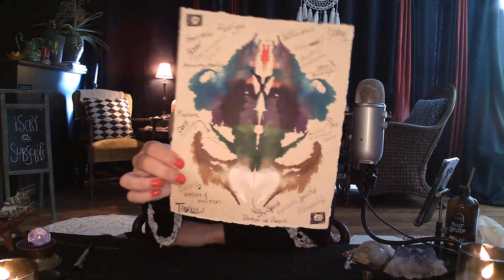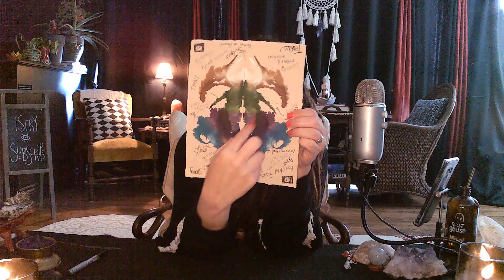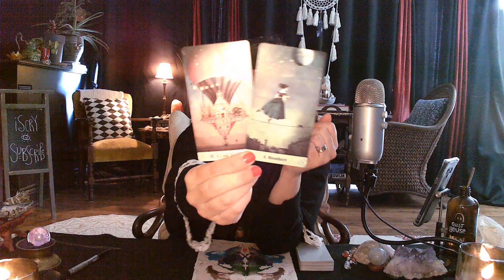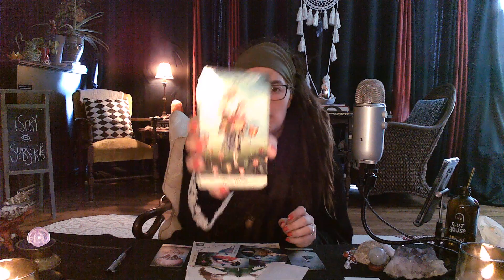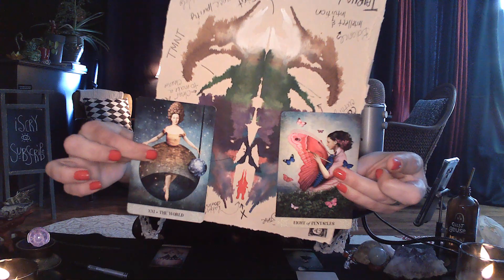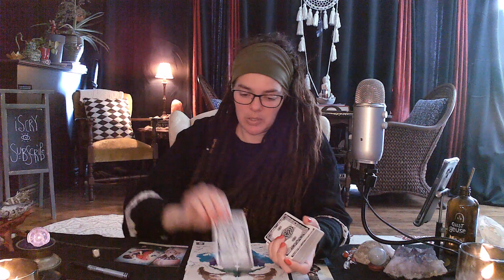Taurus ♉ "Snakes & Ladders" | Ink, Tarot & Spirit box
Taurians, thank you for being my muse! May you meet a message with meaning.